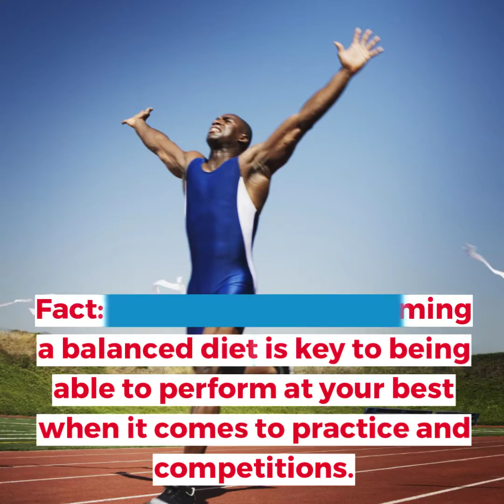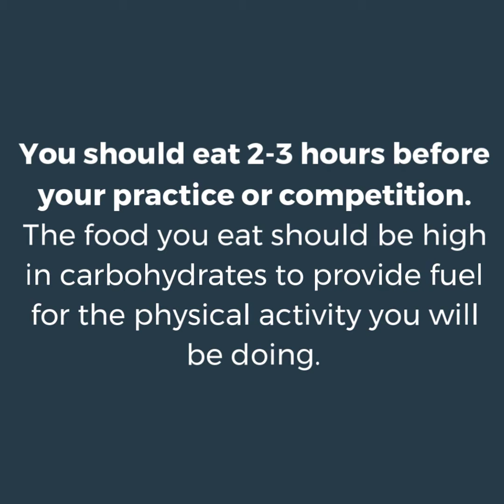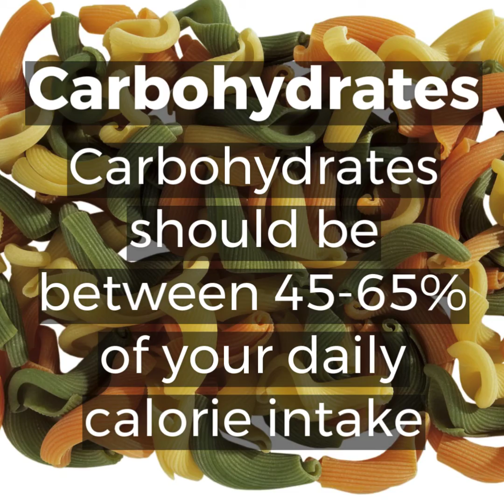Fit 5 Supplemental Nutrition Information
Check out this weeks nutrition tips. We have some great information for you when it comes to properly fueling your body.